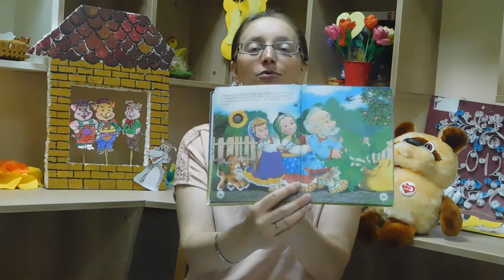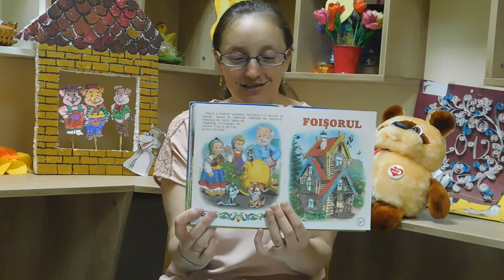Povestea „Ridichea”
De ce una dintre ridichile din grădina bunicului a crescut mai mare decât celelalte? Atât de mare încat bunicul nu o poate scoate singur?  Ei, bine, ridichea… se lasă învinsă doar atunci când celorlalți li se alătură șoricelul. Morala povestii? „Oricat de mic ai fi, tot le poti fi de folos celor din jur” și „Unde-i unul nu-i putere, unde-s mulți puterea crește”.